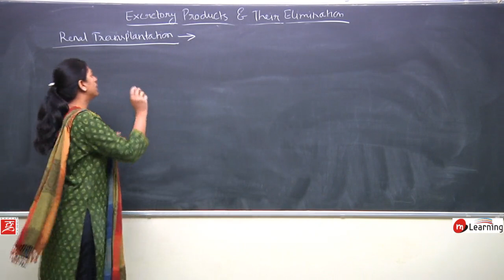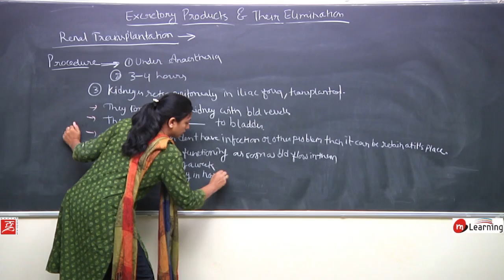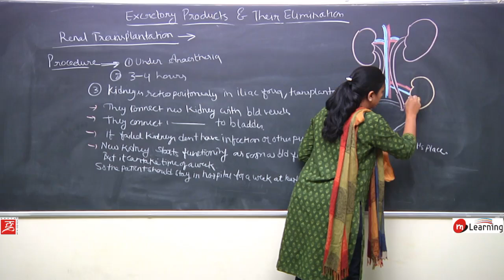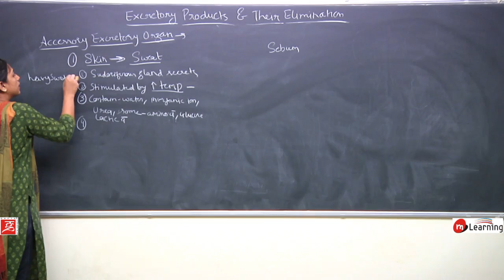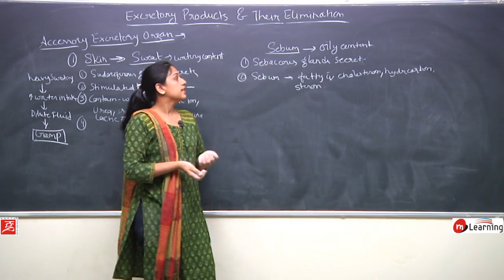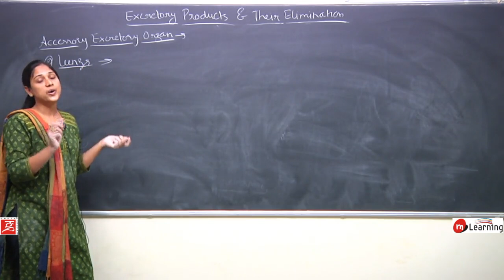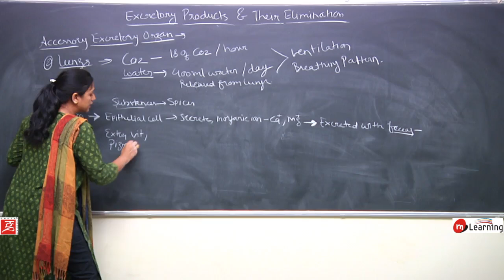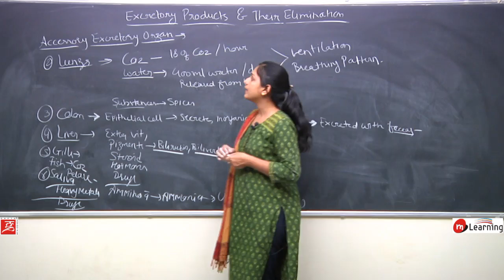EXCRETORY PRODUCTS AND THEIR ELIMINATION: ACCESSORY EXCRETORY ORGANS - 18 For Class 11th and MH CET